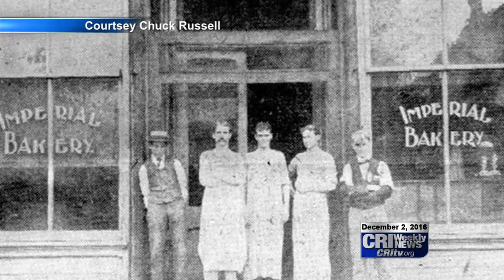New Brickhouse Cafe Open for Business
The formerly vacant Iowa Hospice building at 212 1st Ave East is the new home of Brickhouse Cafe. Owner Kory Wright tells CRI that the new eatery option has been a long time coming.